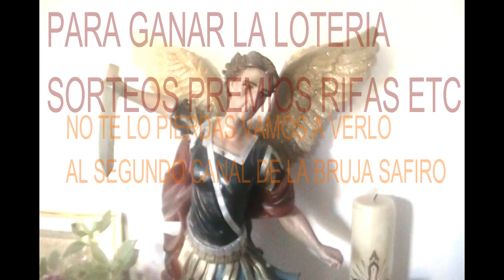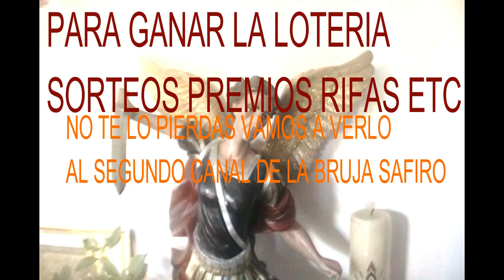QUIERES GANAR LOS JUEGOS COMO LA LOTERIA SORTEOS RIFAS PREMIOS RASCALE ETC